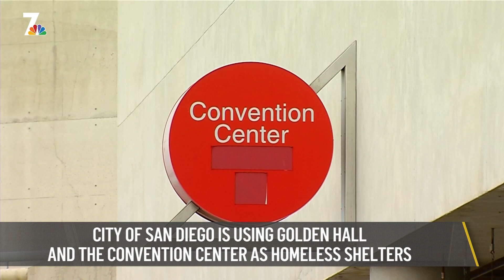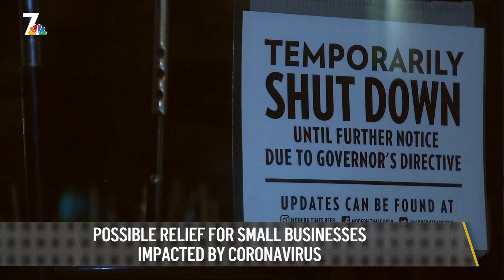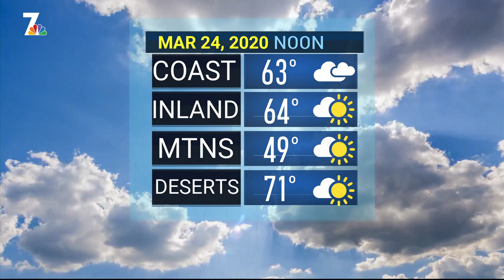Possible Fines For Not Social Distancing? | Nightly Check-In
San Diego is ramping up social distancing enforcements to slow down the spread of the Coronavirus by closing all parks, beaches, and city trails. Find out the hefty fines people could face if they don’t abide by the rules. Plus, a San Diego student stranded in Peru in the middle of the pandemic. NBC 7's has the latest Coronavirus headlines in tonight's Nightly Check-In for Monday, March 23rd.